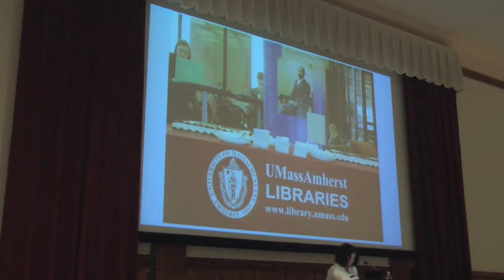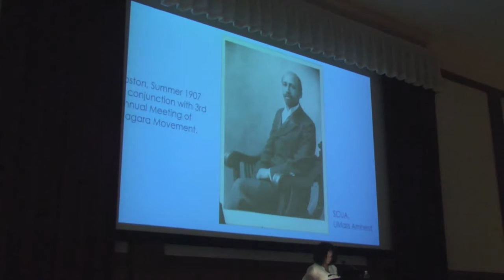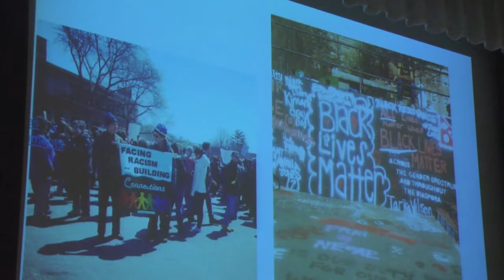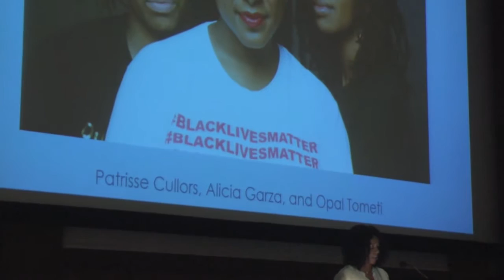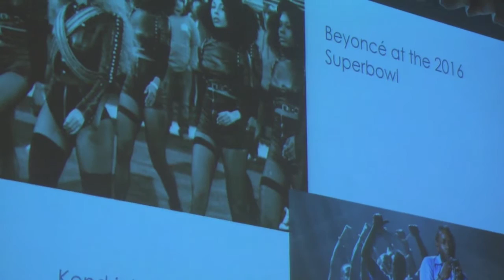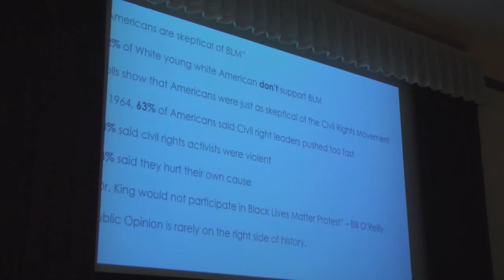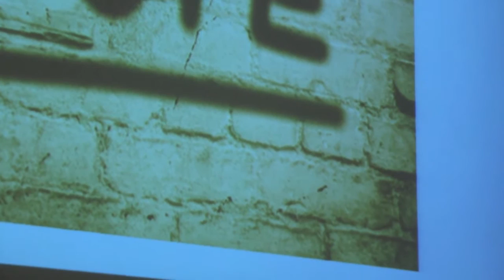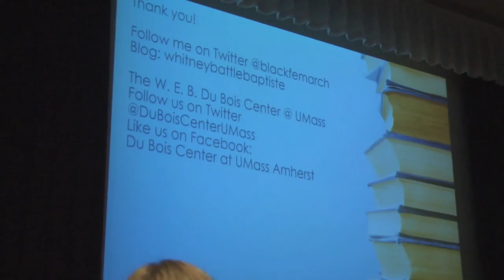Du Bois: Engaging the Scholarship of W.E.B. Du Bois in the Digital Age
Lecture by Whitney Battle-Baptiste. How the digital age uniquely accommodates the legacy of W.E.B. Du Bois, and serves as a perfect bridge to bring his work to a new generation.